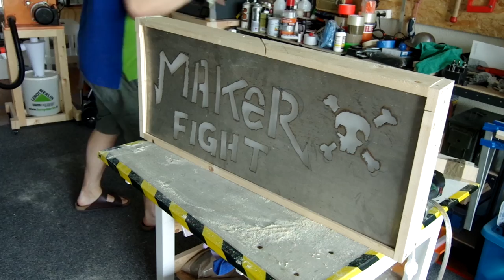Finalisation du signe MakerFight, avec cadre et leds - Ep. 185 - MakerFightSign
Cette semaine, l'ami Stéphane du TechniStub vient me filer un coup de main pour finaliser le super signe pour leur MakerFight :D
Pas mal de bêtises dû à de mauvaises mesures, mais au final un résultat correcte, voir même satisfaisant... comme quoi avec un peu de volonté on peut se démêler de n'importe quelle situation (ou presque)